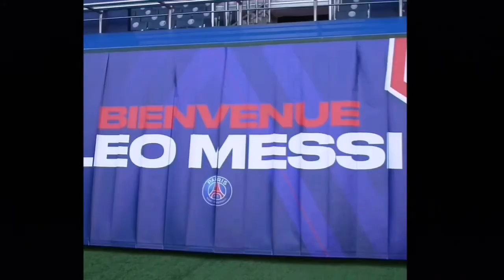Easy to play with Leo Messi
Goal was fantastic ⚽